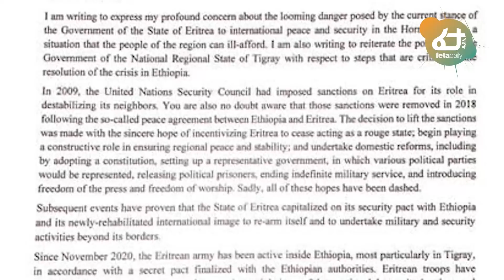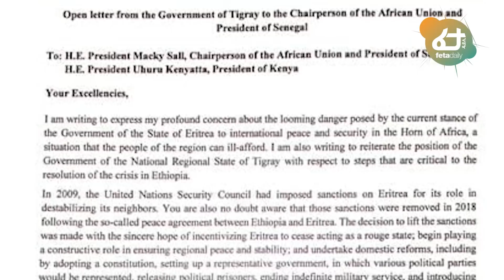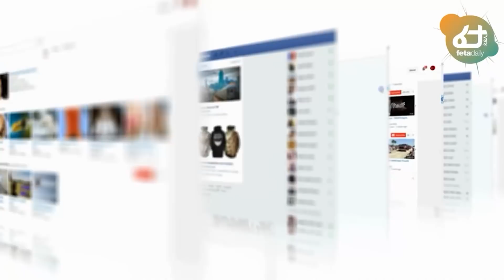Ethiopia - ሰበር ደብረጺዮን በኢሳያስ ላይ ዛቱ | የ4 ኪሎው ለህወሃት የድጋፍ ሰልፍ | የሩሲያ ጦር የመጨረሻውን ምሽግ ሰበረው